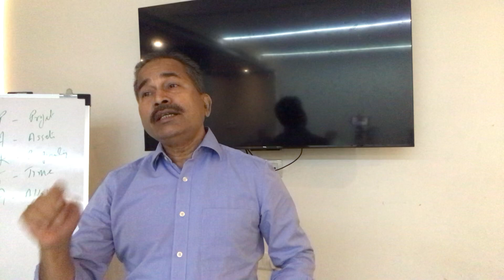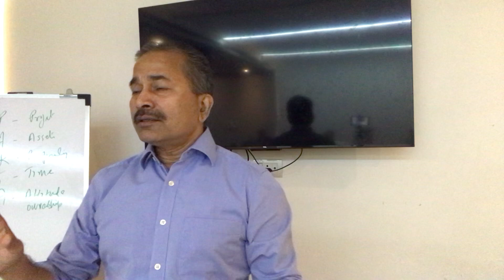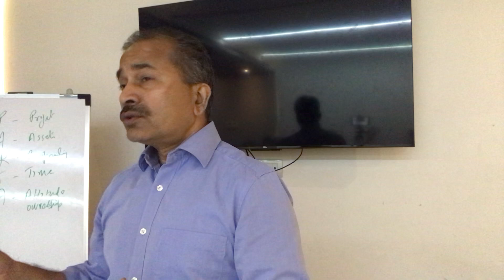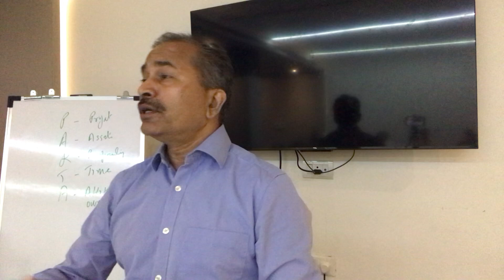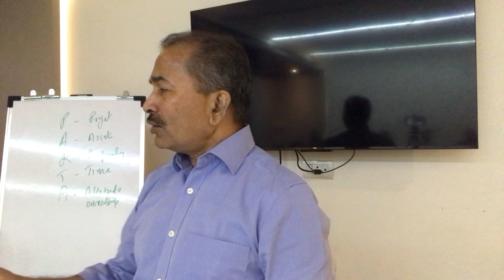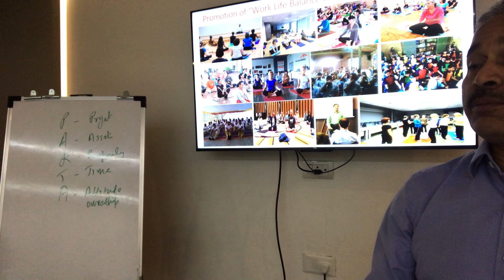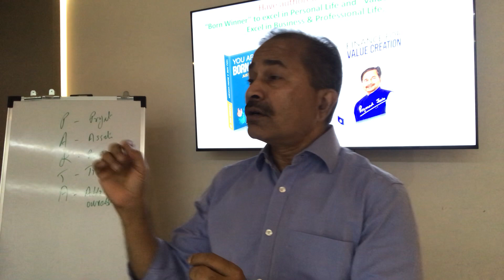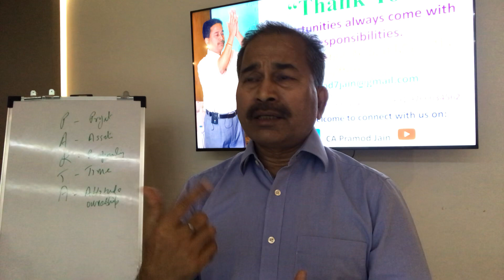Be aware of your "Power of Subconscious" and use to achieve wonders in Life I CA Pramod Jain